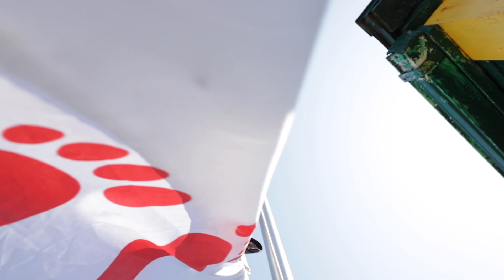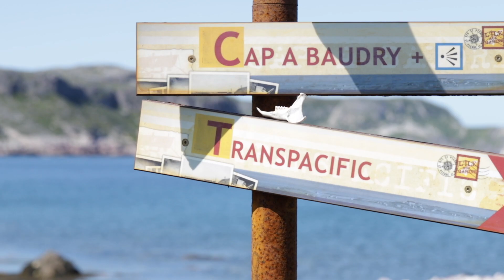L'Île aux Marins - Saint-Pierre et Miquelon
Petite visite en quelques minutes de l'Île aux Marins. Cette île vit dans le passé. A peine débarqué, on peut se replonger dans les années 60-70. Aucun véhicule, pas d'électricité, une ambiance d'époque nourrit d'une tranquillité surprenante. De plus en plus de maisons retrouvent leur âme d'antan. Elle sont réhabilitées petit à petit par les habitants de l'île appelés Pieds Rouges. Ils y vivent une partie de l'année. Cette belle réussite est aussi le fruit du travail acharné de l' association SPA "Sauvegarde du Patrimoine de l'Archipel"  qui œuvre depuis plus de 30 ans. Le détour incontournable pour chaque visiteur de l'archipel de Saint-Pierre et Miquelon.